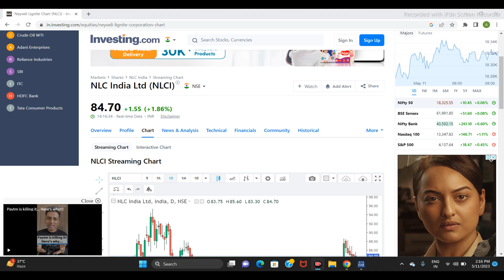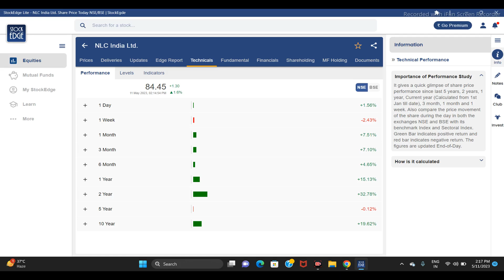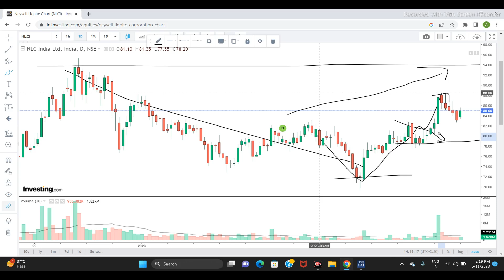NLC INDIA LTD SHARE NEWS | NEXT TARGET | LATEST NEWS | STOCK ANALYSIS | nlcindia sensex #2023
nlc india share latest news in tamil
nlc india share price nse
nlc india limited share analysis